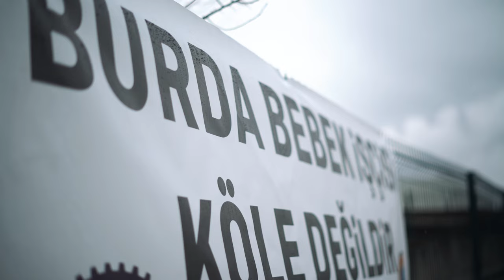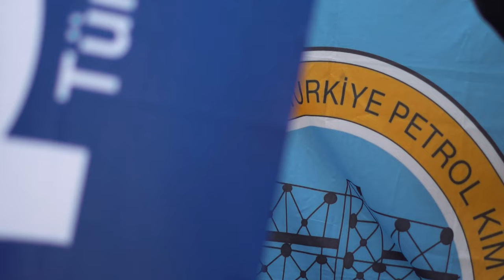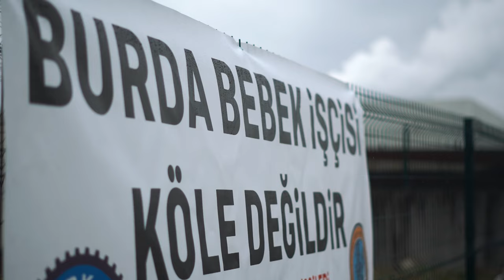Burda Bebek Direniş Belgeseli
Sakarya Hendek'te bulunan anne bebek ürünleri üreten çalışanlarının %90'ı kadın işçilerden oluşan Burda Bebek'te sendikal haklarını kullandıkları için 9 kadın işçi kod45 ile işten çıkarıldı. Sendikal yetki için yeterli sayıya ulaşılıp yetki belgesi alınmasına rağmen patron anlaşmaya yanaşmıyor. "Wee Baby, Tommee Tippee, BEBSİ, MYcey, BUBCHEN gibi markaların sahibi olan Burda Bebek'te yaşanan baskı, mobing ve kötü çalışma koşullarını işçilerden dinleyebilirsiniz.

Kadın işçilerin emeklerini sömüren Burda Bebek ürünlerini boykot edelim, direnişin sesini yükseltelim."